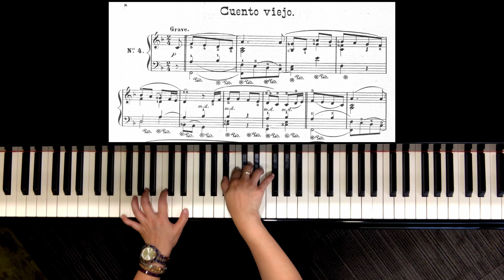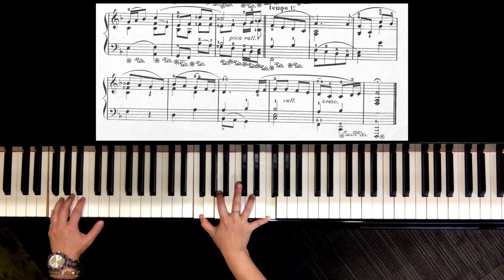Enrique Granados - Cuentos de la Juventud Op.1 No. 4 Cuento viejo (Old Man’s Tale)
Filming device: Canon C100 Mark 1, iPhone 13
Audio: Rode M5 Condenser Mic
Piano : Kawai RX-3 Grand
Venue： Studio Bravura Hong Kong